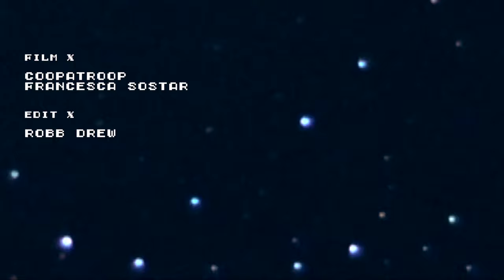Cousin Stizz - Rollie (Official Music Video)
"Rollie" - Cousin Stizz

Produced by Xair
Mixed by thxluke
Shot by Coopatroop & Francesca Sostar
Edited by Robb Drew

GABOS - Game Ain't Based On Sympathy